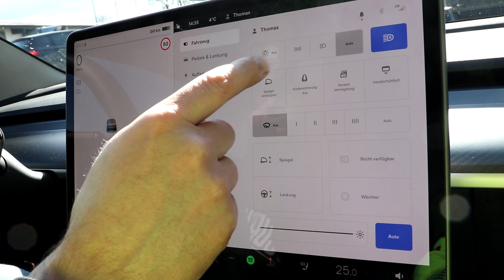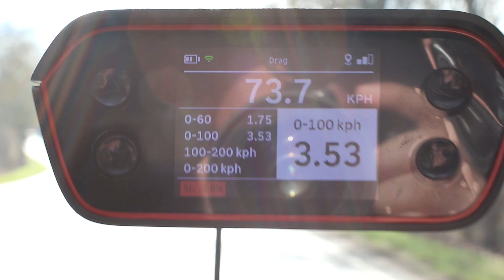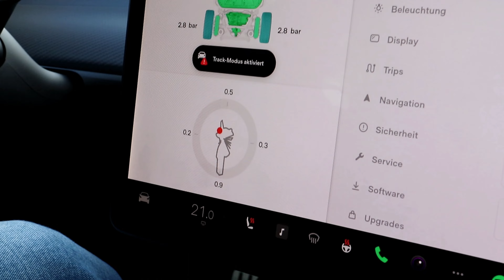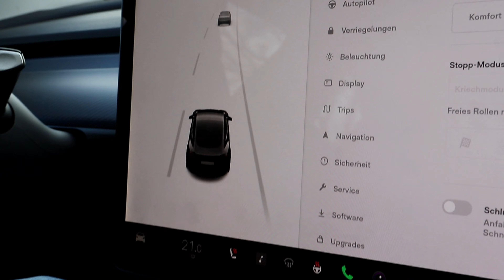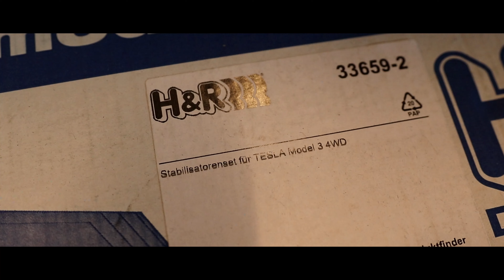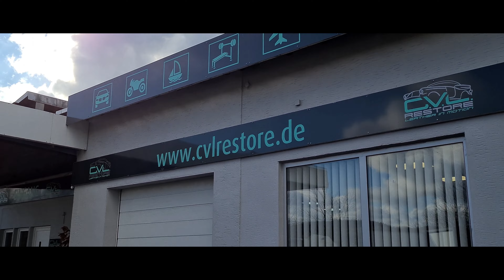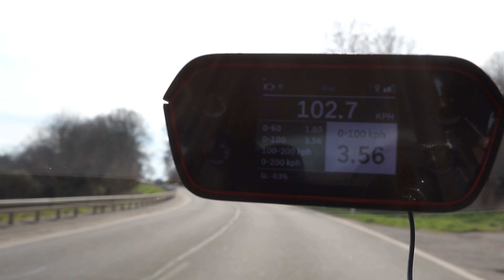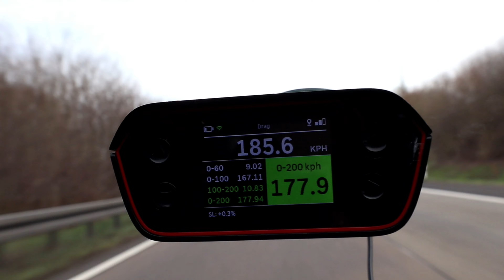Tesla Model 3 im TR Style| TR-Carstyling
Mit dem Tesla Model 3 gehe wir einen neue Richtung in sachen Optisches Tuning.
Die hier gezeigten Teile könnt Ihr bei uns erwerben und auch anbauen lassen.

Unsere Leidenschaft für US-Cars besteht bereits seit mehreren Jahren und sie wächst von Tag zu Tag und mit jedem Fahrzeug, egal ob Oldie oder Neuwagen. Unsere Erfahrungen im artgerechten Umgang mit US-Cars sind mittlerweile sehr weitreichend und das Marken- wie auch Baujahrunabhängig, ob Import, Homologation, Reparatur oder Tuning.